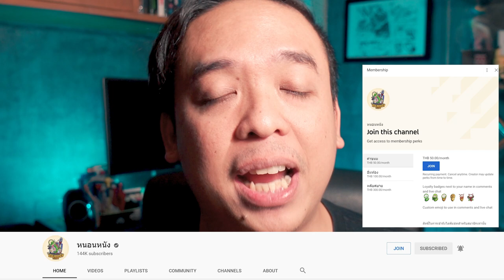รีวิว Stranger Things 3 Season รวด [ หนอนหนังติดเรท ]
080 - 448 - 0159